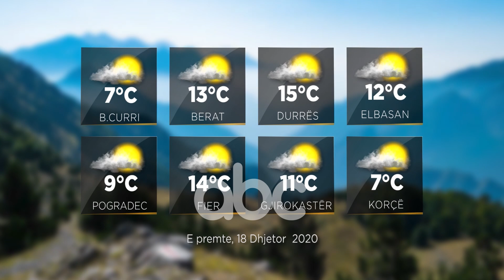Parashikimi i motit 18 dhjetor 2020 | ABC News Albania